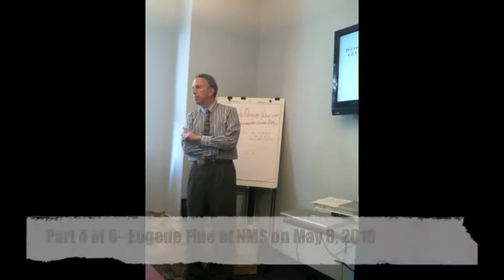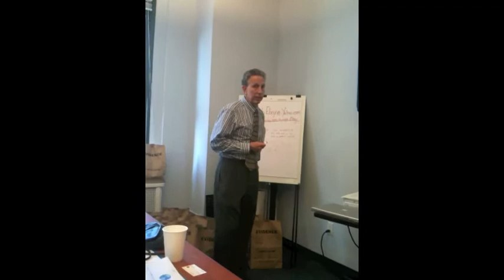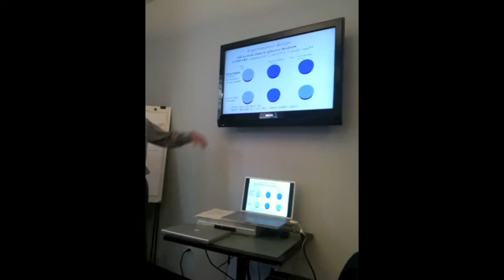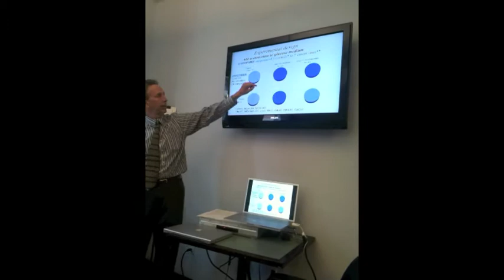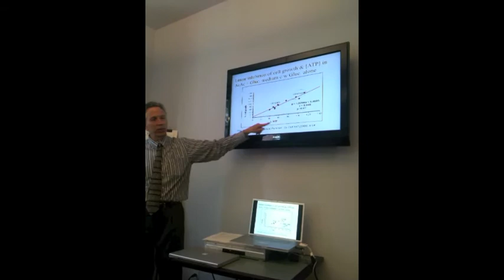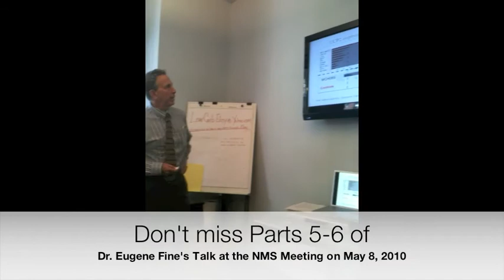Dr. Eugene Fine (Part 4)--Nutrition & Metabolism Society Meeting--May 8, 2010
The Nutrition & Metabolism Society -- is dedicated to promoting the science supporting carbohydrate restriction. On Saturday, May 8, 2010 a planning and strategy meeting took place in New York City with various guest speakers talking about the future of the Society promoting low-carb diets to the public. Watch and listen to Part 4 of medical doctor and cancer researcher Dr. Eugene Fine discussing the role carbohydrate-restriction plays in controlling cancer in his RECHARGE trial study.  This is cutting-edge info on a possible new natural dietary treatment for cancer.

Learn more about The Nutrition & Metabolism Society and join their efforts by visiting